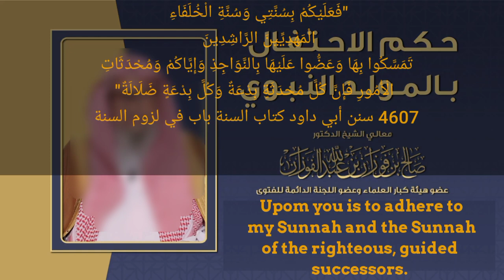Mufti Menk: If you believe in the Mawlid do it and preach it